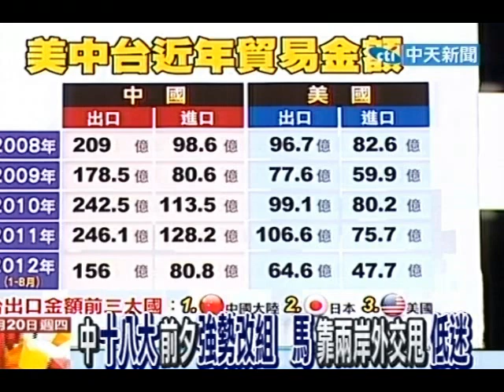台灣顧問團 20120920(2/4)》在野黨批地下總統 金駐美執行誰的意志？